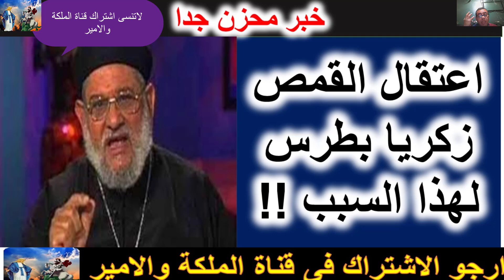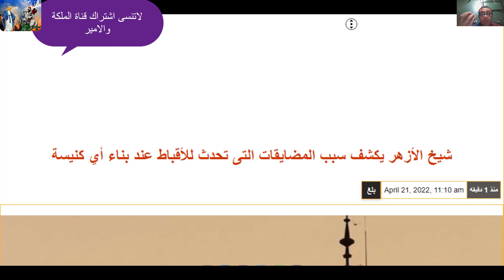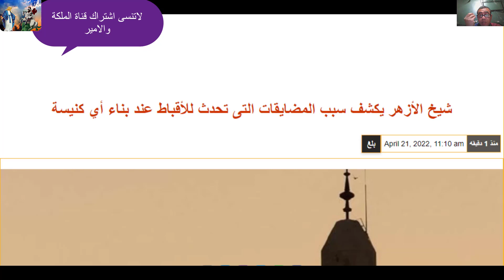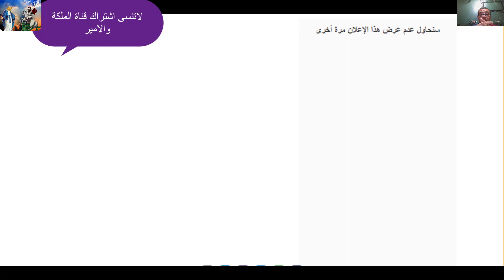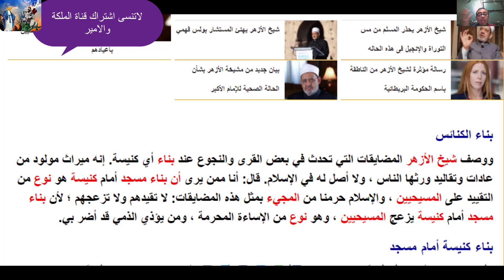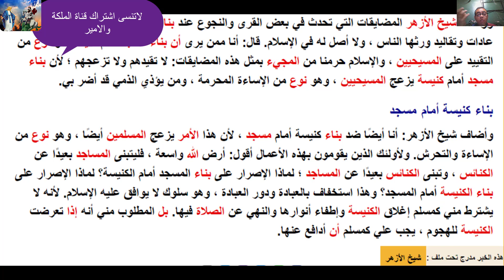شيخ الأزهر يكشف السبب الحقيقي وراء منع المسيحيين بناء أي كنيسة